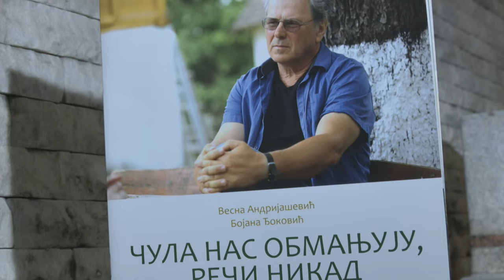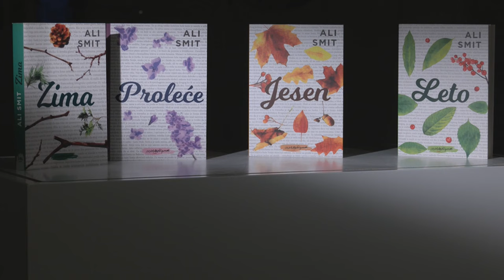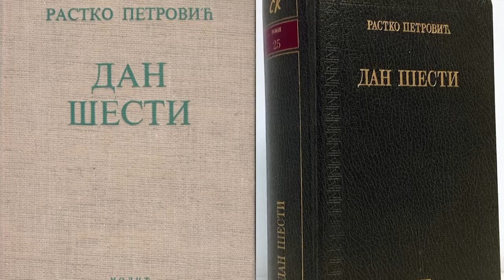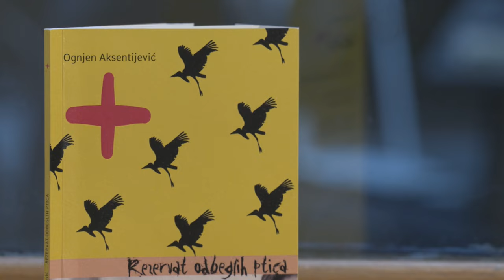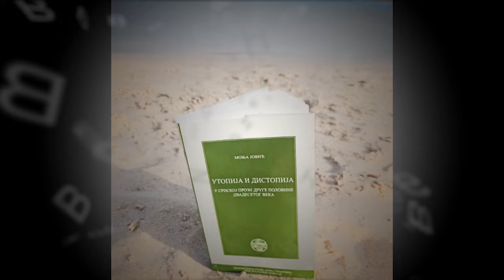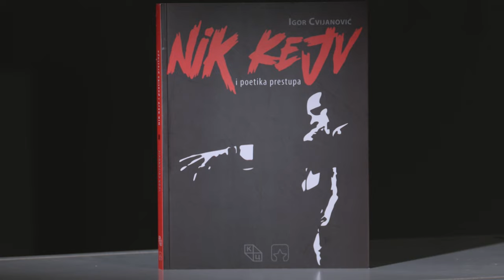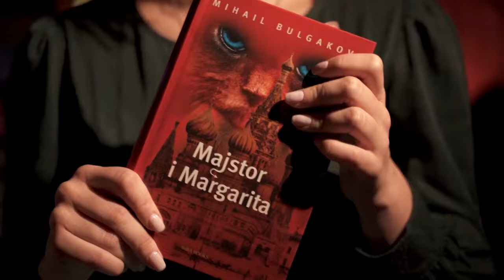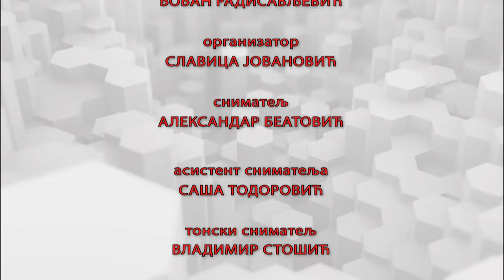Vavilon 27.12.2022.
U oktobru se navršilo 100 godina od rođenja našeg poznatog i nagrađivanog pisca, Voje Čolanović. Ovih dana je, objavljena i druga knjiga njegovih dnevnika "O opstanku i bivstvu, dnevnički zapisi 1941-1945". Knjigu je za štampu priredila i pogovor napisala Jelena Žurić koja uz Vasu Pavkovića za Vavilon govori o stvaralaštvu Čolanovića.

Vavilon gledaocima predstavlja i "Jesen", britanske spisateljice, Ali Smit. To je poslednji roman koji je u nizu objavila Izdavačka kuća Štrik, dok je u Engleskoj izašao kao prvi od četvoroknjižja, odnosno "sezonskog kvarteta" kako je je ovaj niz nazvala Ali Smit. Vavilon je u goste pozvao pesnikinju Any Marijy Grbić nedavno objavila roman prvenac "Mrtvi na dodir". Pesnikinja, prozaistkinja, jedna od osnivača festivala poezije, ARGH, Ana Marija Grbić je do sada objavila tri zbirke poezije, zbirku priča "Srneća leđa" za koju je dobila nagrade Grozdana Olujić i Stevan Sremac.

U emisiji će svoje pesme čitati pesnici, dobitnik Žičke hrisovulje, Rade Tanasijević, nagrađivan i prevođen pesnik osobenog pesničkog izraza, kao i pesnik najmlađe generacije, Ognjen Aksentijević. Vavilon predstavlja i dve teorijske studije: studiju Monje Jović "Utopija i distopija u srpskoj prozi druge polovine dvadesetog veka" koja donosi neka sasvim nova čitanja i uglove proučavanja srpske književnosti na osnovu odabranih naslova Đorđa Jovanovića, Eriha Koša, Vladana Desnice, Ivana Ivanjija, Vojislava Despotova i Borislava Pekića.

Druga teorijska knjiga je takođe nastala iz doktorata odbranjenog na Filološkom fakultetu. Naš poznati prevodilac, Igor Cvijanović, objavio je knjigu nastalu na osnovu njegove doktorske teze, "Nik Kejv i poetika prestupa". U osnovi ove studije je poetika transgresije, odnosno Fukoova misao da određena umetnička dela imaju za temu prekoračenje granica i spajanje nespojivog. Ova provokacija racionalnih konvencija čini da se čovek suoči sa najdubljim slojevima sopstvene prirode. Vavilon prati i nove trendove u predstavljanju književnosti na internetu i društvenim mrežama. Zorana Karapandžin se izdvojila kao bukstagramerka i jutjuberka koja je u okviru distributerske kuće Makart, napravila Jutjub kanal i pod imenom Žozefina_K, dva puta mesečno predstavlja najzanimljivije naslove po svom izboru.

Emisiju osmislila i uredila: Jasmina Vrbavac
Režija: Marko Šotra.